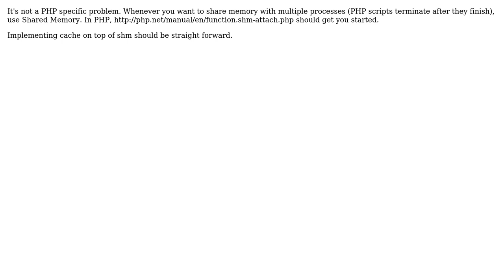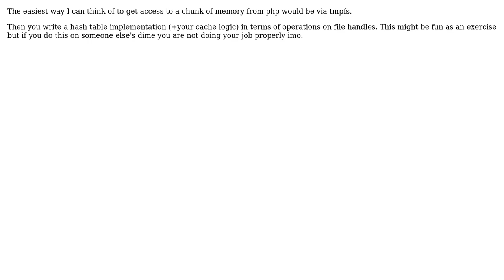How to store data in memory(RAM) using php without using Memcache/Redis or any other software?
With thanks & praise to God, and with thanks to the many people who have made this project possible! | Content (except music & images) licensed under CC BY-SA | Music | Images & others | With thanks to user monocell user imel96 user deepak and the Stack Exchange Network Trademarks are property of their respective owners. You are responsible for your own actions.